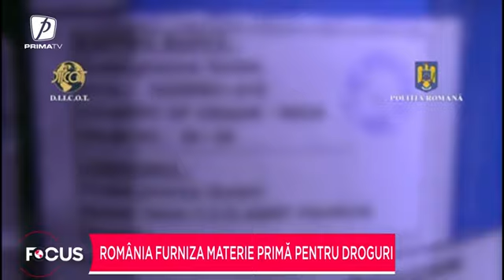Fabrica de droguri din Voluntari